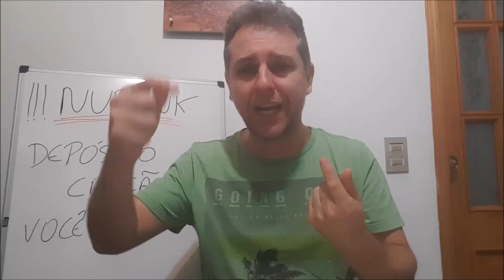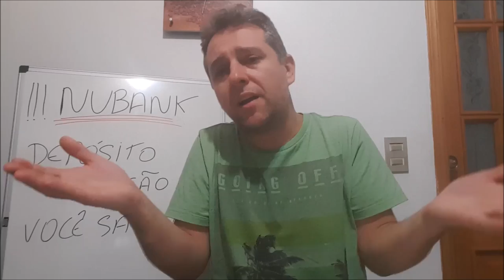💳Nubank Caução Para Negativados - Cartões de Crédito Alta Renda - Leandro Vieira🚀